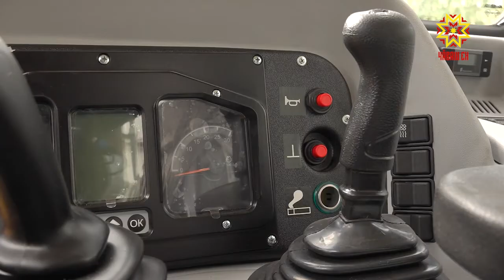В программе визита китайской делегации—трактор-шоу предприятия «Промтрактор».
Универсальность, манёвренность и  точность наших тракторов и бульдозеров проявляется не только на производстве.